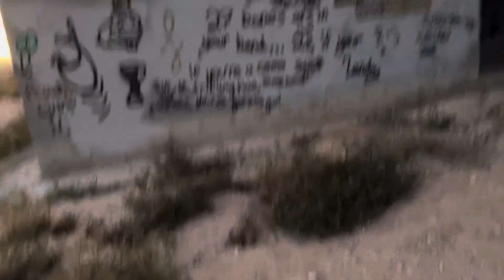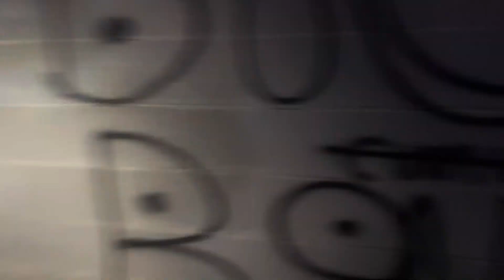September 3, 2023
The abandon in Phoenix mart